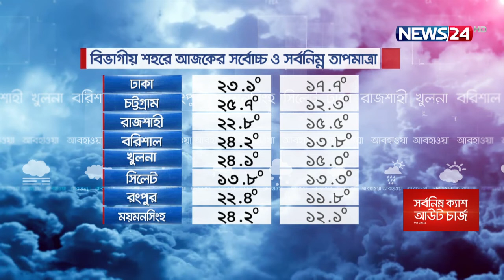আজকের আবহাওয়া || Weather Update|| on 27th January, 2022 on NEWS24|| 27Jan.22